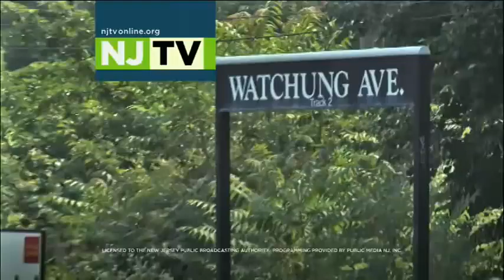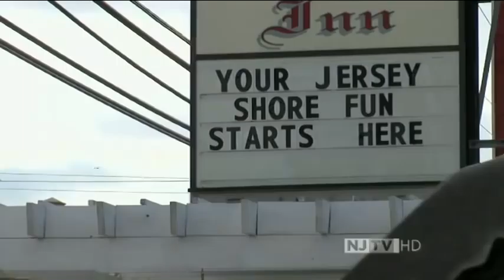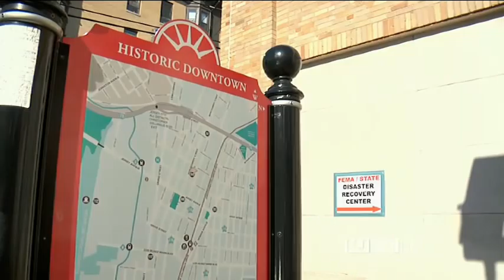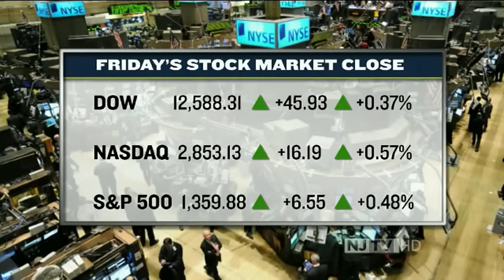NJToday with Mike Schneider